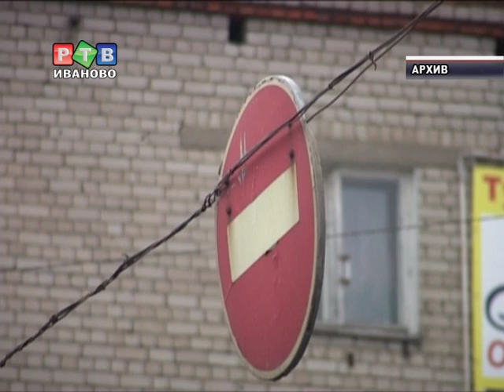Транспортные неурядицы Ивановского региона